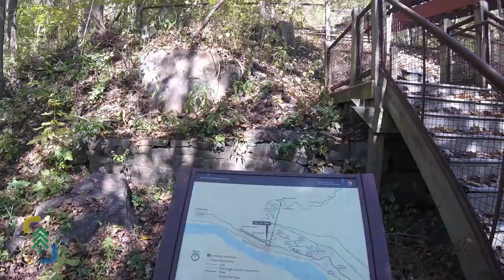Exploring Nuttallburg Coal Mine | New River Gorge National Park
Hiking around the abandoned Nuttallburg coal mine in New River Gorge National Park